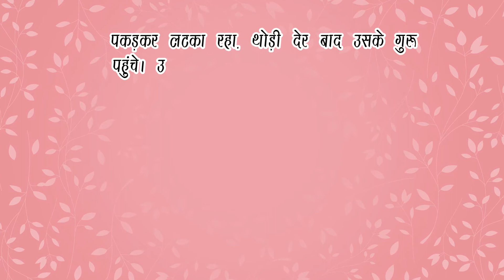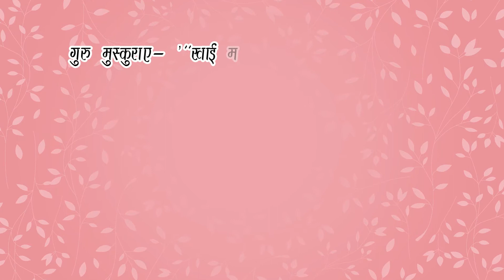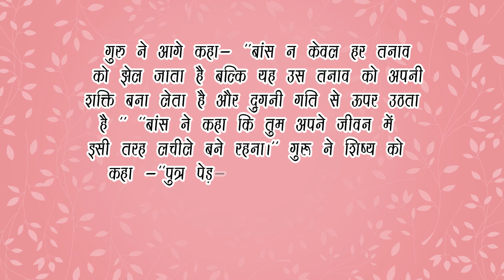प्रेरक प्रसंग "एक संत" || सूत्र - 39